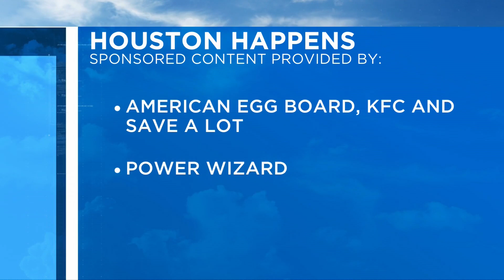Houston Happens - Houston clothing line - 8/3/2022